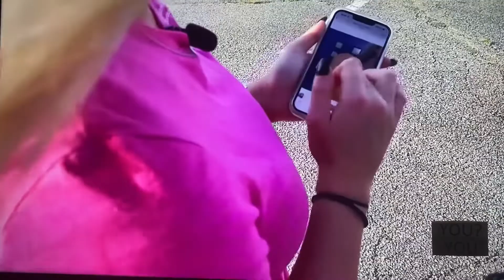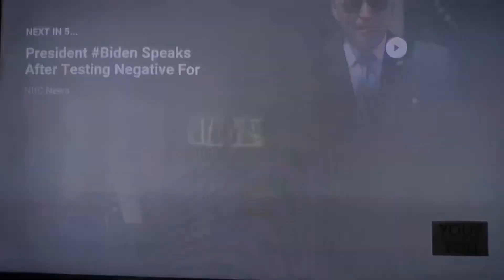CINCINNATI, OHIO SURVIVOR DETAILS DOMESTIC VIOLENCE BY RESIGNED FIREFIGHTER!